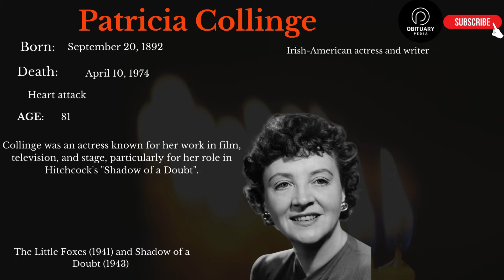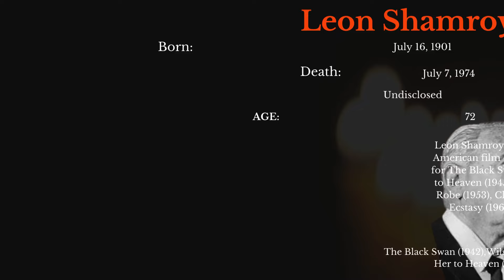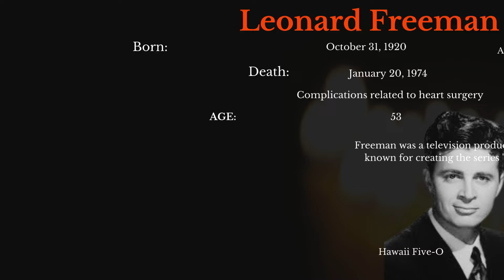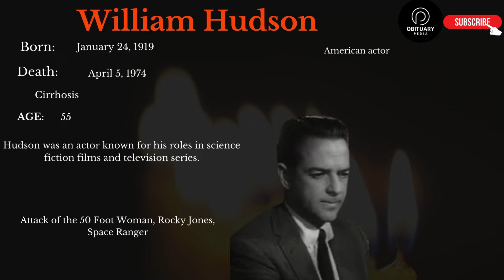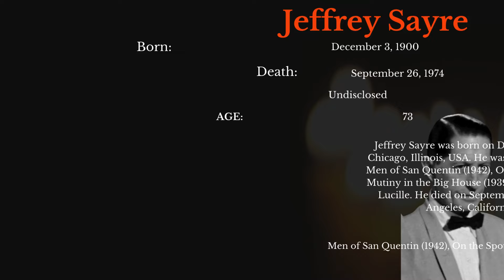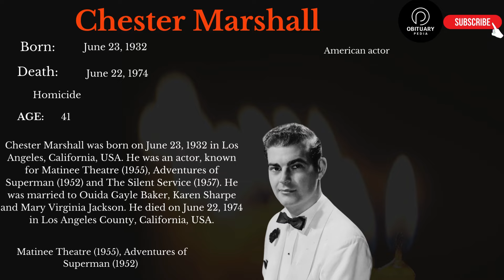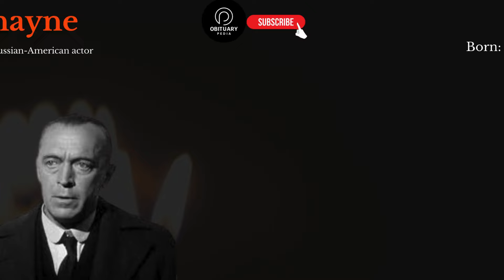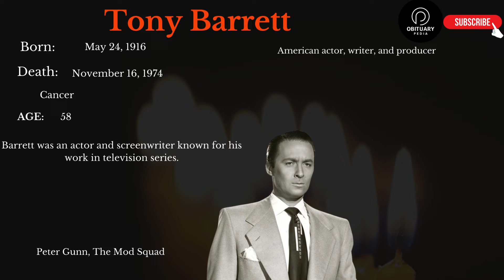Famous Hollywood Celebrities We've Lost in 1974 - Obituary in 1974 - Ep1